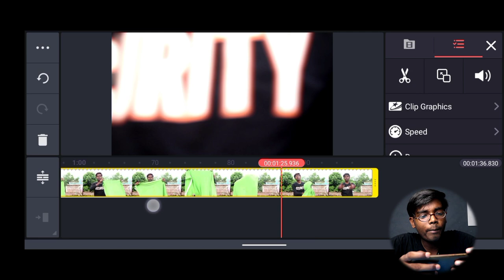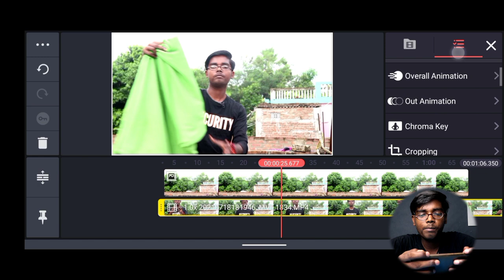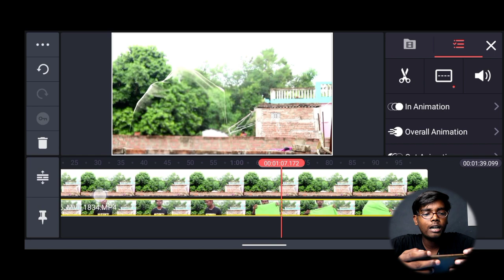Hero gayab mode on invisible cloth effect on kinemaster | Jaadui Kapda banana sikhen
Hero game mode on invisible cloth effect on kinemaster | Jaadui Kapda banana sikhen

Equipments used
Camera - Canon 200D

canon 50mm

Tripod - Simpex

Light setup

Green screen